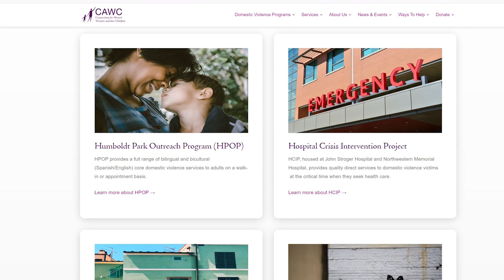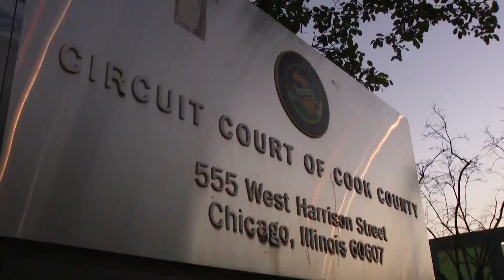Judges expand for Cook County domestic violence victims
The Cook County Domestic Violence Division has expanded its hours. Now, a judge is available during overnights and on weekends.